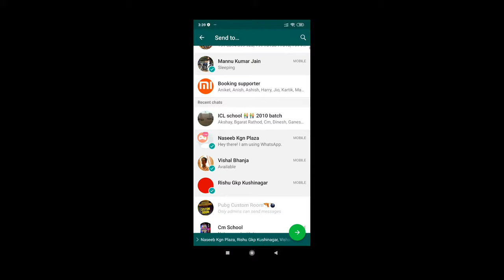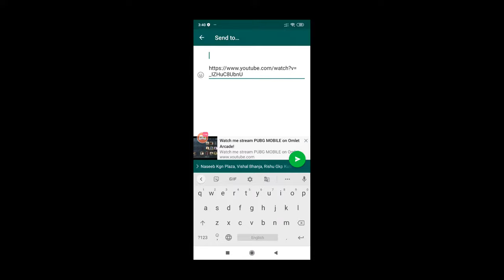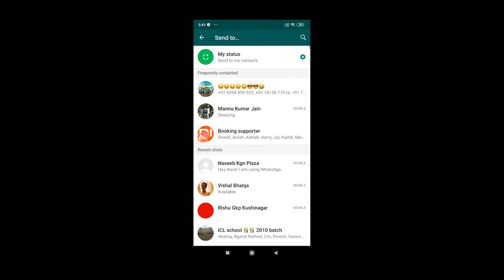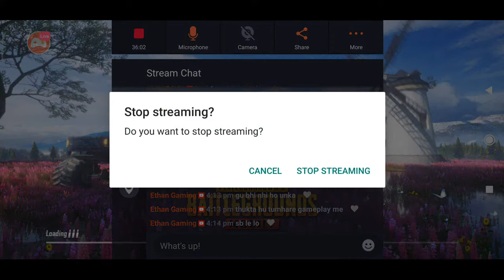Watch me stream PUBG MOBILE on Omlet Arcade!